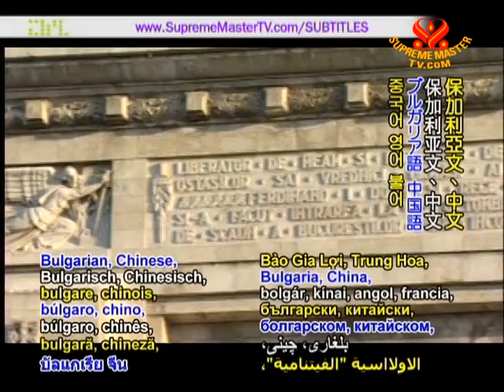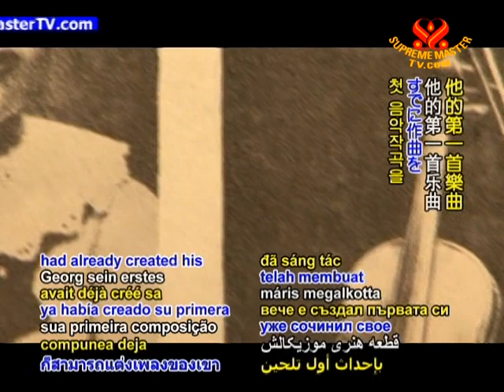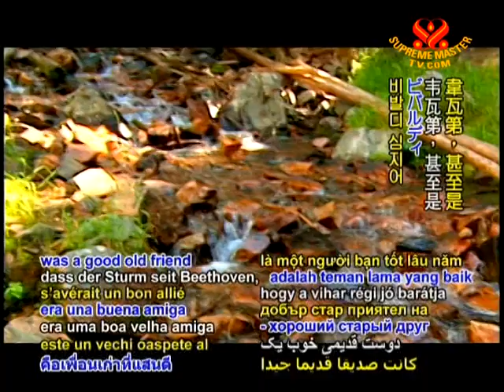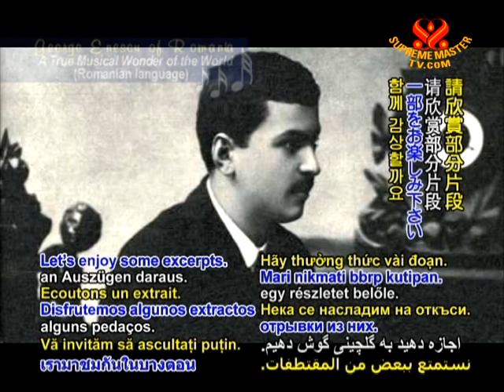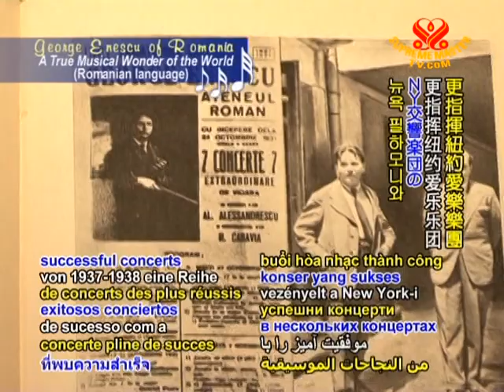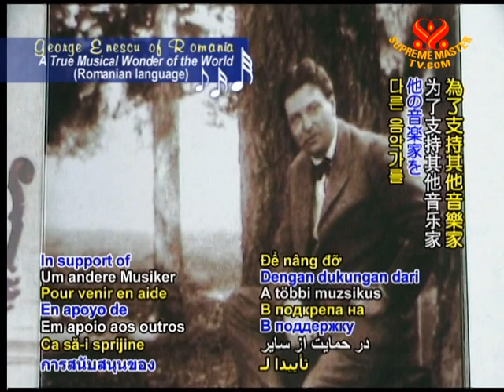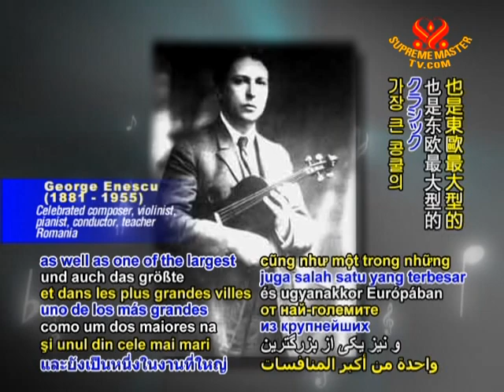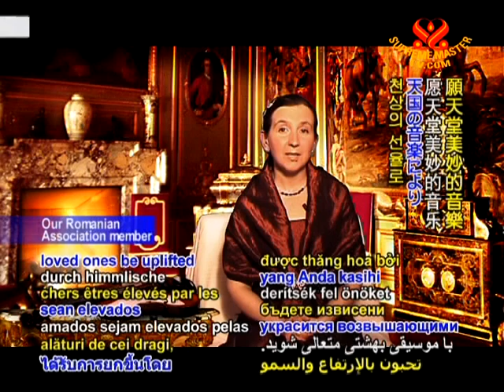George Enescu of Romania - A True Musical Wonder of the World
• AJAR1140; Aired on 28 Oct 2009(in Romanian)
Today we bring you the life work of Mr. George Enescu, one of Romania's greatest composers in history and an acclaimed pianist, violin virtuoso and teacher.